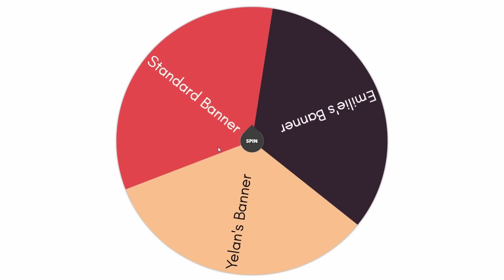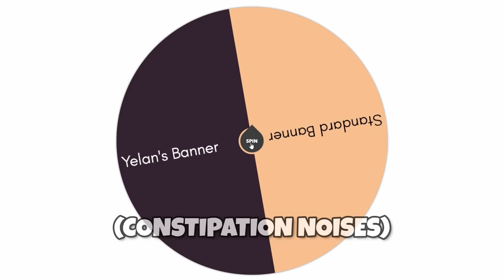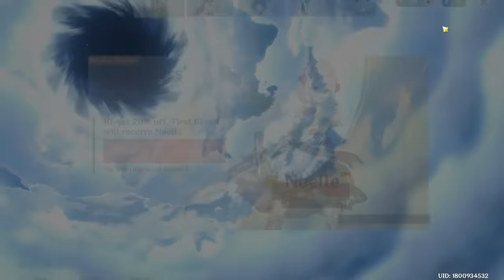Yelan Is Here, Can We Win The 50/50? - Random DPS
The people have decided, we shall pull for Yelan. But uh, will we win the 50/50?

- SERIES RULES -
1: First 4-star character I pull is the DPS on one team

2: First 5-star character I pull is the DPS on the other team

3: I have to pull on the Standard banner until I get my first 4-star character.

4: Every banner I wish on afterwards is decided randomly by a wheel picker.